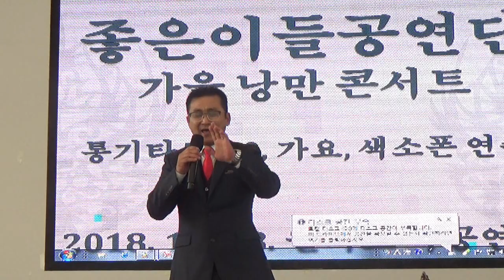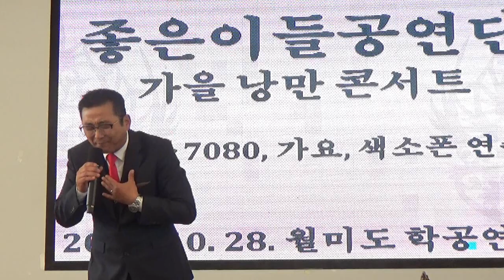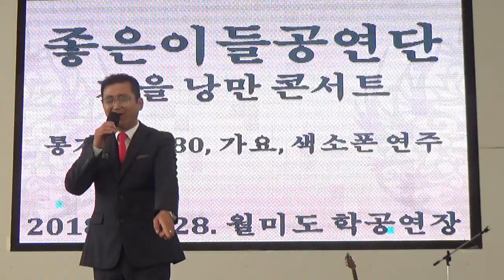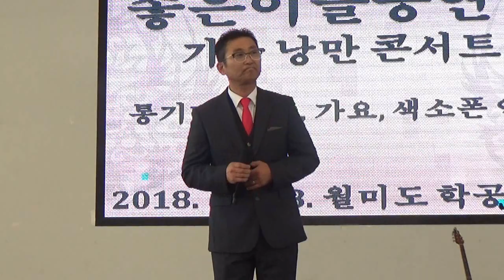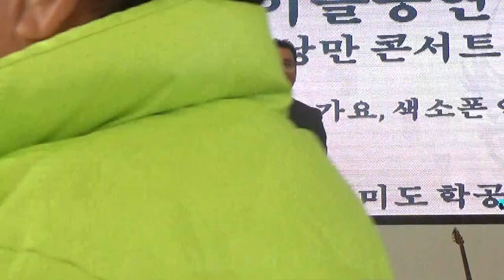좋은이들공연단 황인구 홀로서기 정주고 마음주고 등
설명   2018, 10. 28. 좋은이들공연단 회원들이 지역 곳곳을
           찾아다니며 봉사로 공연하는 장면 이날은
           월미도 학공연장 에서
          가수 황인구 / 홀로서기 / 정주고마음주고 등.. 열창